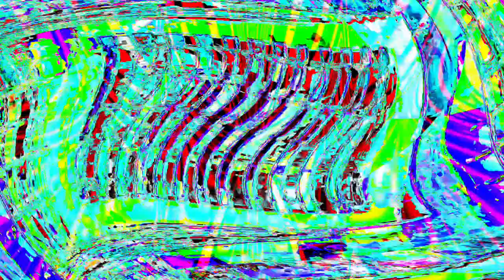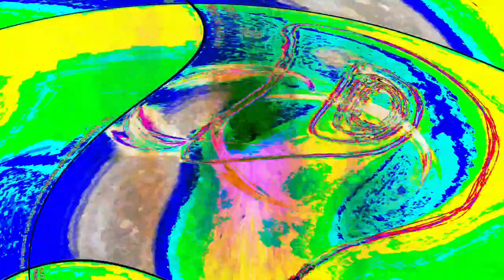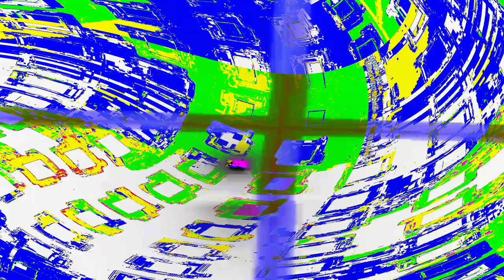[EPILEPSY WARNING] Movie 24 04 02 10h05m17s